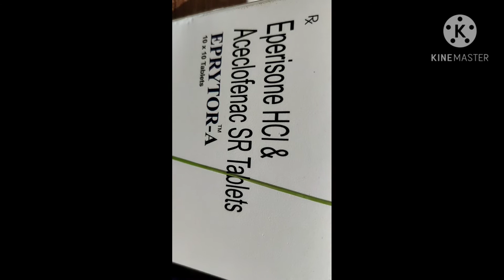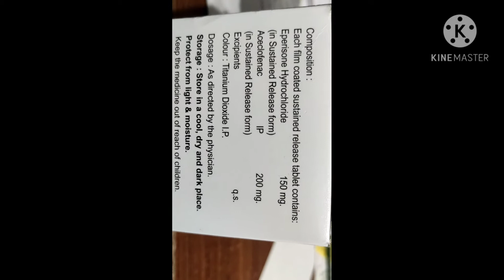Eprisone_Hydrochloride Aceclofenac /Paracetamol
#(4'-ethyl-2-methyl3piperidinopropiophenone_hydrochloride)

treats_pain due to muscle_spasm by relaxing stiff_muscles. It also reduces swelling in the muscles. Altogether, it helps in easy movement and reduces discomfort. Once you see some improvement, you can start doing therapy exercises (such as walking or breathing exercises) that will help you get your strength back more quickly. It is advisable to continue taking Tablet until your doctor advises you to stop.